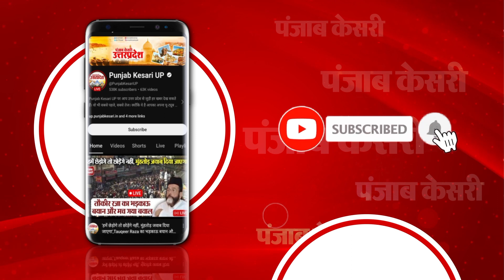सोते हुए किसान को उतारा मौत के घाट, भारी वस्तु से मारकर ली जान, शरीर पर मिले जख्म के निशान।UP News।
उत्तर प्रदेश(Uttar Pradesh) के जनपद(District) महोबा(Mahoba) के महोबकंठ थाना क्षेत्र के अंर्तगत आने वाले चौका गांव में हाकिम सिंह(Hakim Singh) नामक एक 40 वर्षीय किसान (Farmer) को खेत(Farm) में उतारा मौत के घाट । किसी वजनदार वस्तु से प्रहार कर 40 वर्षीय किसान की हत्यारे ने ली जान । हत्या की खबर से पूरे इलाके में हड़कंप मच गया है । पुलिस(Police) ने मौके पर पहुंच के मामले की तहकीकात(Investigation) शुरु कर दी है ।